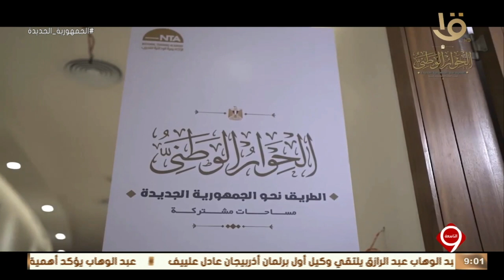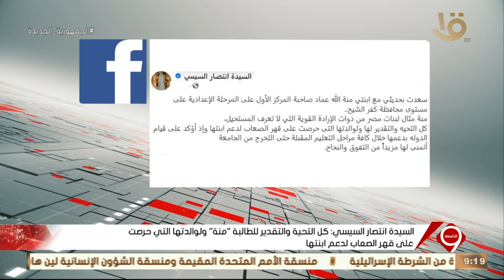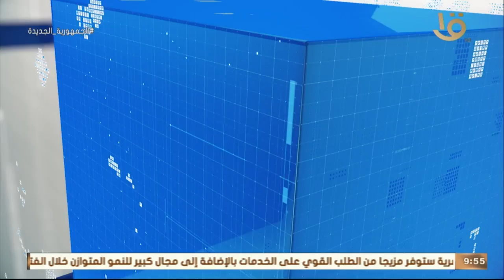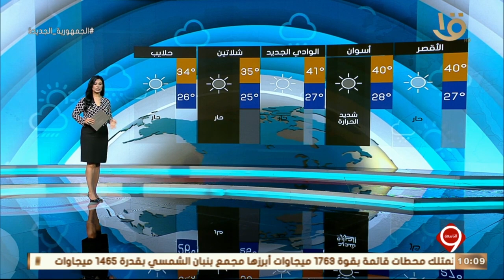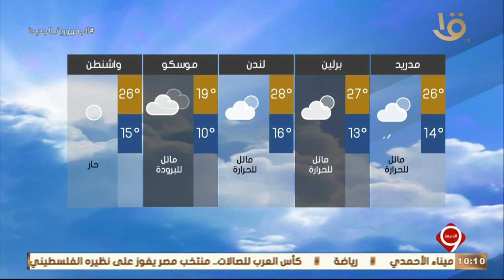نشرة التاسعة | أهم الأخبار السياسية والاقتصادية محليا وعالميا وحلقة 11‪-‬6‪-‬2023‬‬